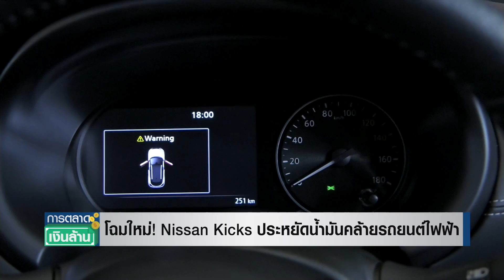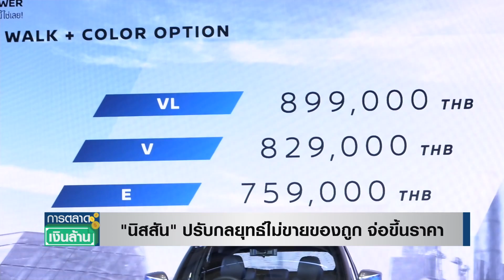โฉมใหม่! Nissan Kicks ประหยัดน้ำมันคล้ายรถยนต์ไฟฟ้า l การตลาดเงินล้าน l 05-07-65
หลายคนคนกำลังสนใจรถยนต์ที่ประหยัดน้ำมันและบางคนสนใจรถยนต์ไฟฟ้า ล่าสุด นิสสัน มอเตอร์ (ประเทศไทย) เปิดตัว นิสสัน คิกส์ อี-พาวเวอร์ ใหม่ (KICKS e-POWER) เป็นเทคโนโลยีที่อยู่กึ่งกลางระหว่างรถยนต์น้ำมันกับรถยนต์ไฟฟ้า มาพร้อมราคาใหม่ถูกลงกว่าเดิมเกือบ 2 แสนบาท